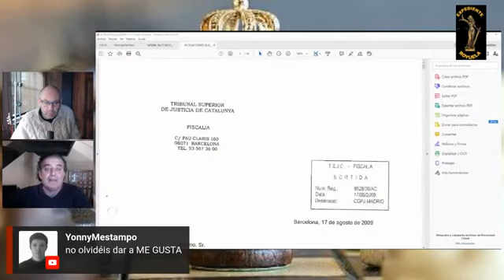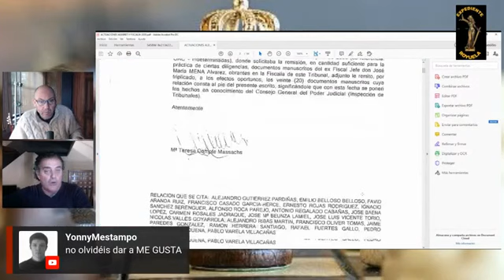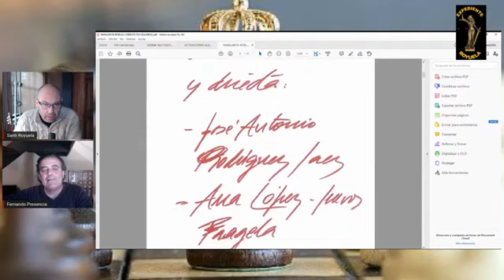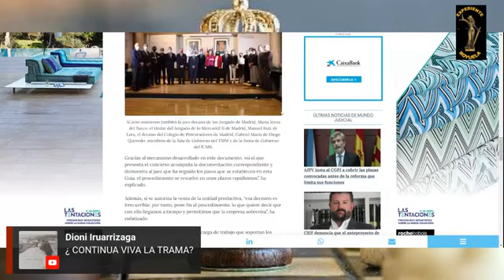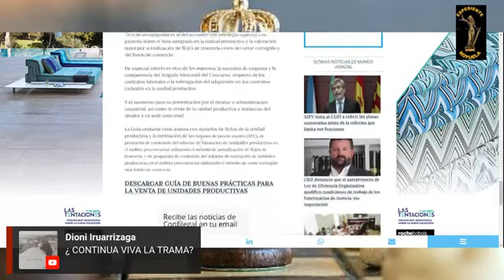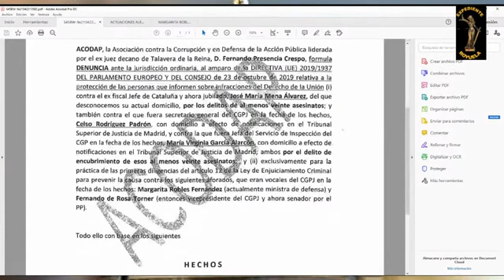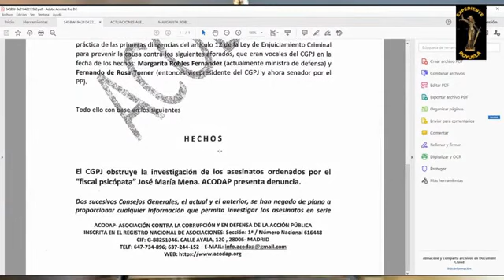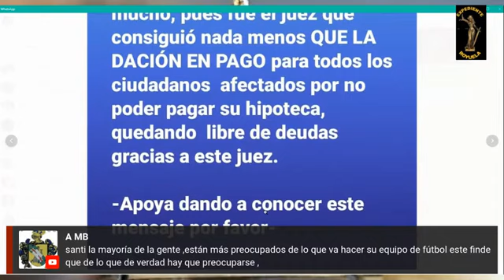Expediente Royuela. Dación en pago cuyo artífice es el juez Fernando Presencia.